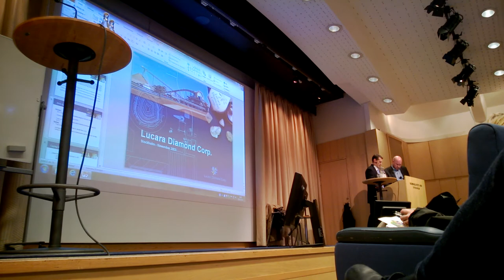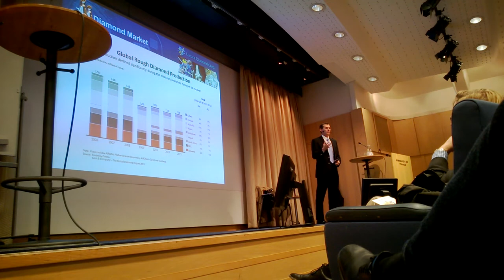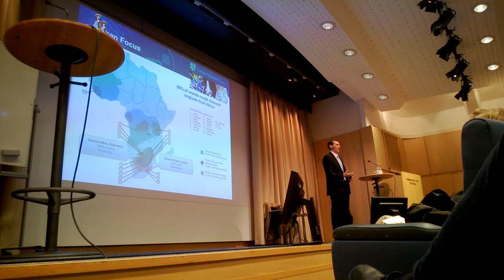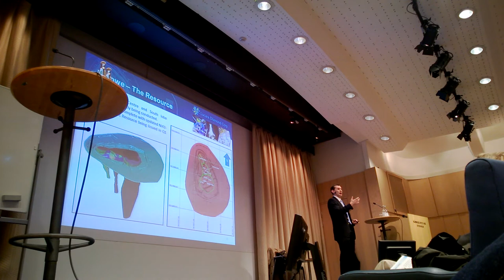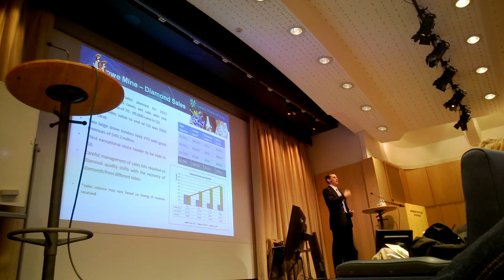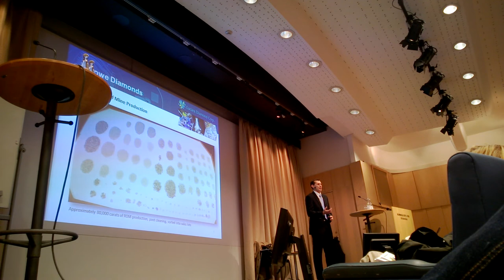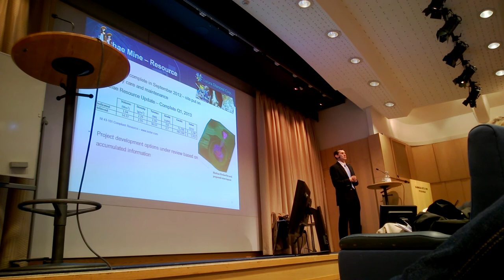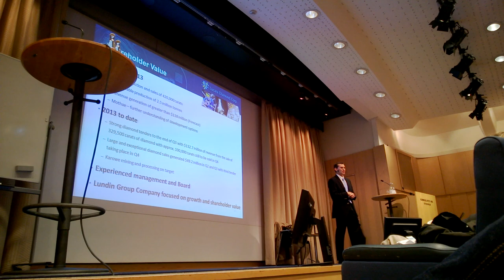2013-11-13, Lucara Diamond William Lamb Stockholm